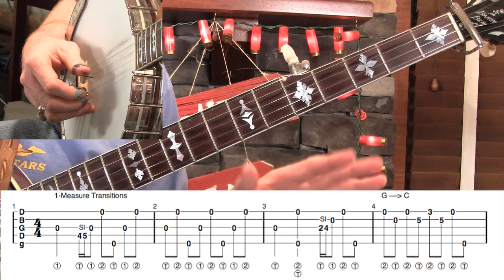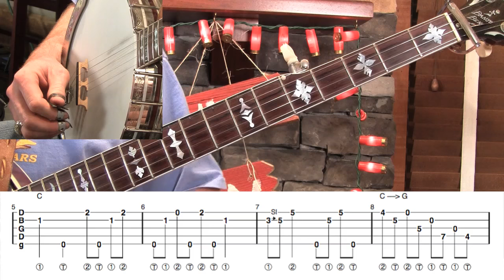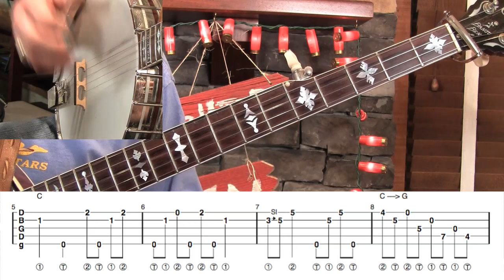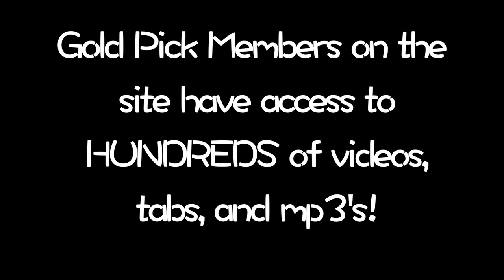Banjo Bag O' Licks- Melodic Chord Transitions!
– You've all heard banjo players throw in slick melodic fills that take your ear from one chord to the next. Let's learn how to do that. receive
– Tabs in pdf/tef formats!
– 3 speeds mp3 rhythm tracks!